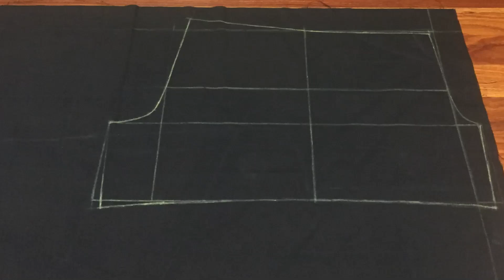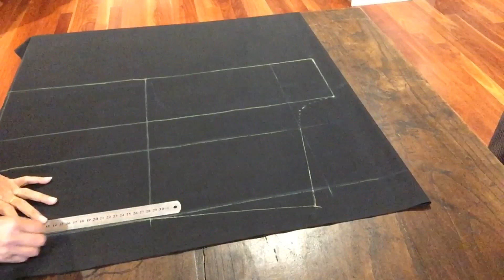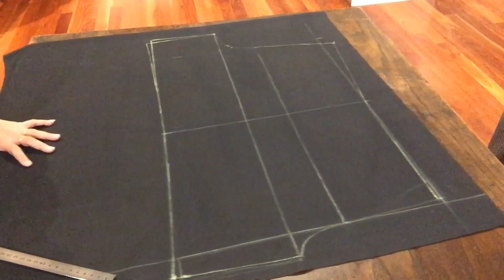วิธีทำแพทเทิร์นกางเกงขาสั้นเอวใส่ยางยืด กางเกงผู้หญิง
วิธีทำ จากขอบเอววัดลงมา 17.5 ซม เป็นจุดสะโพก จากจุดสะโพกวัดลงมา 8.5 ซม เป็นจุดเป้าลึก จากจุดนี วัดลงมา 16 ซม เป็นชายกางเกง กางเกงจะมีความยาว 42 ซม จากจุดกึ่งกลางหน้า หลังวัดเส้น ออกไป 28.5 ซม ตีกรอบเป็นสี่เหลี่ยม เป็นกางเกงเชื่อมกัน ไม่มีตะเข็บข้าง เป้าหน้ายื่น 4.5 - 6 ซม เป้าหลังยื่น 10 ซม ชายกางเกงวัดลงมา1 ซม โค้งเส้นให้สวย ดูวิธีทำตามคลิปค่ะแพทเทิร์นกางเกง